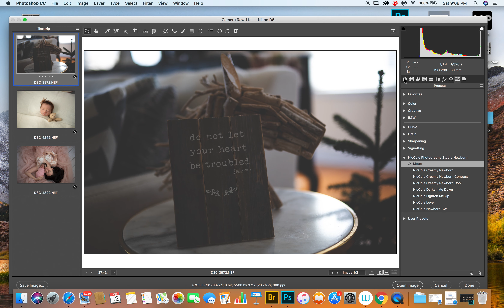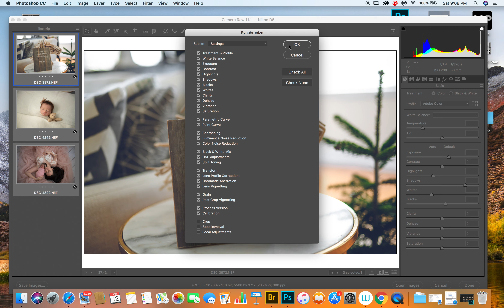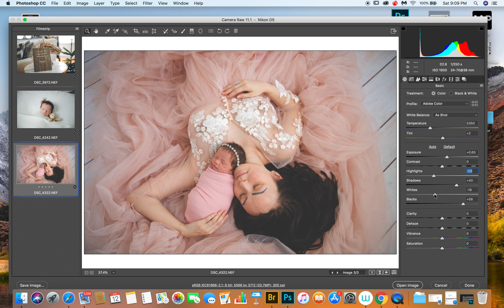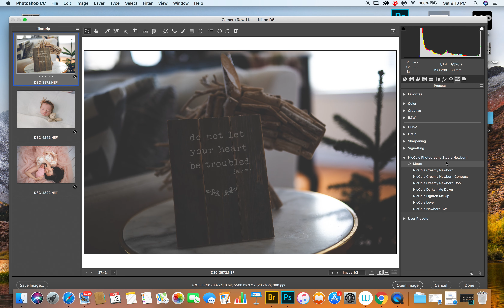ACR Camera Raw Presets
using NicCole ACR Camera Raw presets to batch edit and improve your photography workflow.